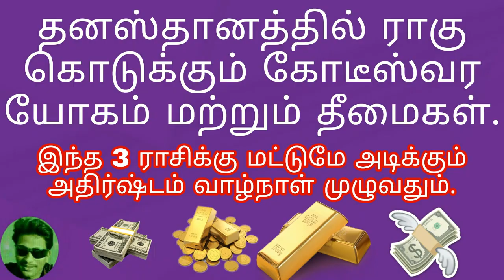கோடி கணக்கில் பணம் இந்த 3 ராசி நிச்சயம் கிடைக்கும் அதிர்ஷ்டம்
முதலீடு

ஆலோசனை

தீர்வு

பணம்

ஊக்குவிப்பு

ஜோதிடம்

ஆன்மிகம்

Snapdeal